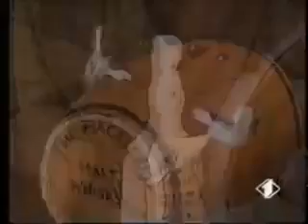Spot Whisky Macallan